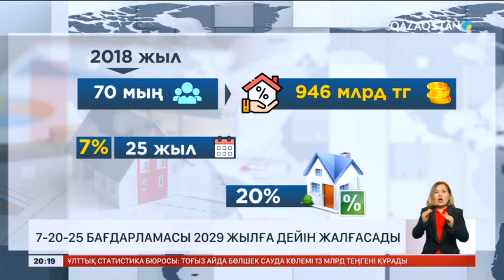«7-20-25» бағдарламасы 2029 жылға дейін жалғасады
Бұл туралы Ұлттық банк өкілдері мәлімдеді. Айта кетейік, аталған бағдарламаға жылына 100 млрд теңге бөлінеді. Биыл да 1-ші қазаннан бастап төртінші тоқсанның лимиті басталды.